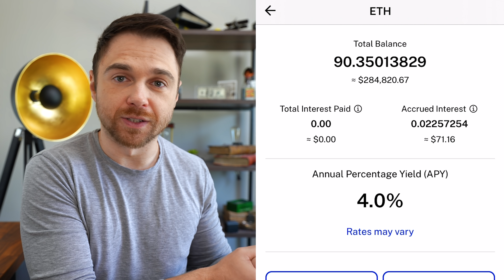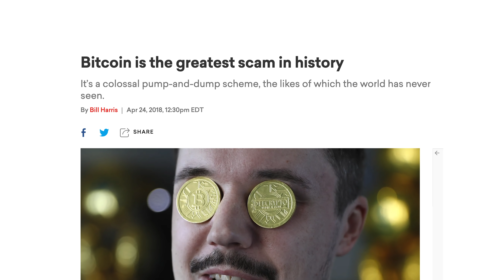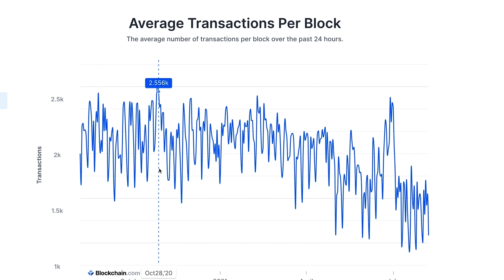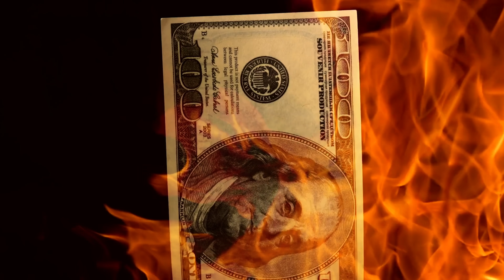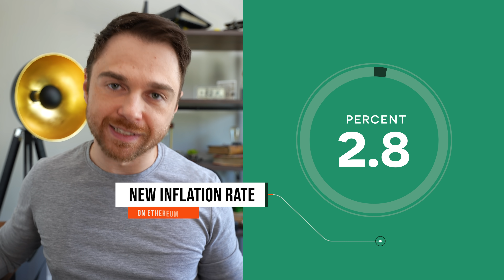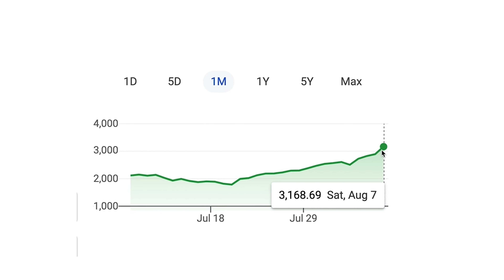ETHEREUM JUST FLIPPED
Ethereum just got the biggest upgrade ever. Here is why the price is going to skyrocket.

Andrei Jikh
4132 S. Rainbow Blvd # 270

ETHEREUM'S UPGRADE
Is called the London Hard Fork - it includes 5 new EIPs, EIP stands for Ethereum Improvement Proposals that bridges Ethereum 1.0 to Ethereum 2.0 which is set to go live next year in 2022. This is an upgrade that changes the way that we pay fees for using Ethereum and here is how.

Using ETH is very expensive. In May of this year it could cost you as much as $69 to spend Ethereum which doesn’t even make sense to spend it at that point. This is because of gas fees. Think of it like a transactional cost of using Ethereum. Those transaction fees get grouped together and sent to a block of a limited size. Same like Bitcoin. This upgrade changes the fee structure.

WHY THE UPGRADE?
Unlike Bitcoin's 1mb block size, Ethereum has a block target of roughly 15 million gas units, but this new upgrade allows the block to expand 2x depending on the network's demands. This upgrade changes the fee structure so that gas fees are burned instead of paid to miners. Instead miners will have to rely on block reward and transactional tips. If Ethereum was yellow cab, this upgrade is like Uber.

WILL ETHEREUM BECOME DEFLATIONARY?
A lot of people want Ethereum to become DEFLATIONARY, they want a limited supply so that it could be more valuable. Let's run some quick numbers to see if this upgrade will make it deflationary.

Lets assume 13 second block time - that’s 4.6 blocks per minute, with a block reward of 2 coins per block giving us 9.2 coins per minute. This works out to 13,248 new coins created every single day or 4.8 million a year. If you compare that against the current supply of 117 million coins, dividing 4.8 million by 117 million - you get 4.1% - that’s the true inflation rate of Ethereum. 4.1% per year.

This new upgrade has burned 4,500 in the first 24 hours. Doing that same math, 9000 times 365 divided by current supply of 117 million gives us a new inflation rate of 2.8% per year instead of 4.1%. So technically no it doesn’t make Ethereum a deflationary currency. Deflationary would mean we would either have a fixed supply of coins or burning more coins than we’re creating.

WILL ETHEREUM GO UP IN VALUE?
Yes. The change from 4.1% annual inflation to 2.8% is a change of about 32%. This means we’re reducing the rate of supply of Ethereum by about a third. As of last month, Ethereum already went up in value from around $2,400 at the end of July to about 3,168 so that’s about an increase of 32%. The price went up almost in lock step with the reduction. The market is starting to see Ethereum as more valuable by roughly a third which makes perfect sense.

WHAT IS THE MERGE?
The biggest upgrade is going to be something called “The Merge” which is when all of Ethereum will be changed to proof of stake so in the future once Ethereum 2.0 goes live sometime next year, we will have more deflation because of what’s called the cliffening.

WHAT IS THE CLIFFENING?
This is kind of like Bitcoin’s halving which happens every 4 years where the block reward gets cut in half. Next year the cliffening will reduce Ethereums rate of production by 90%. That’s an equivalent of roughly 3 Bitcoin halvings that will take place at once. So if the market reacts like it did to the London hard fork, we could see ETH increase a further 90% in anticipation of the merge.

THE GREENEST CRYPTO
Once Ethereum moves over to proof of stake, it will reduce it's energy output by 99% making it one of the greenest cryptos on Earth. This means people like Elon Musk and hedge funds will most likely want to get a piece of it.

MY DISCLOSURE:
I have roughly 100 Ethereum across all my accounts. I purchased at around $200 a piece with an initial investment of $25,000 that is now worth around $300,000. I have a vested interest in ETH going up in value.